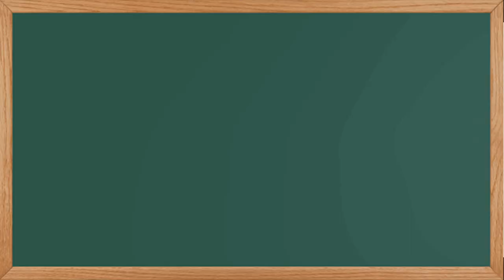[생물나라] 브로콜리DNA추출실험 (Broccoli DNA Extract Kit)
전통적인 복잡한 방법 대신에 계면활성제와 에탄올만으로도 눈으로 확인할 수 있을 만큼 많은 양의 DNA를 추출할 수 있다는 것을 배우는 실험이다.
브로콜리 또는 바나나를 이용할 수 있다.